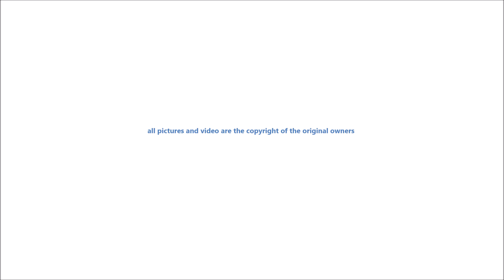Lübeck Büchener Eisenbahn 1, 2 und 3 (DRG BR60) (Volume 1)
Background Music is ''No copyright trailer music'' by Anik's Adobe Tutorials